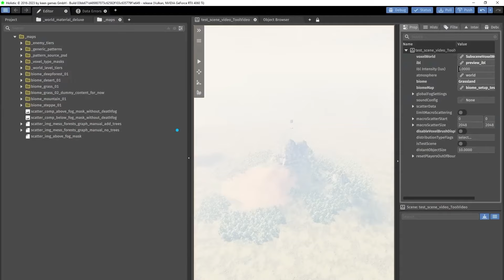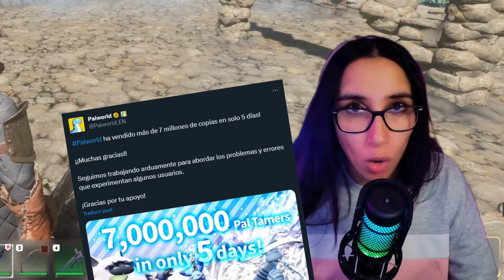Enshrouded Survival con MUCHO Potencial - Primeras Impresiones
Primeras impresiones de Enshrouded, un juego de supervivencia, craftreo y combate RPG situado en el devastado reino de Embervale.
Explora un vasto continente voxelizado, eligiendo tu propio camino y desentrañando la historia oculta bajo la superficie. Desde intensos combates contra saqueadores y bosses formidables, hasta la construcción de majestuosas estructuras con un sistema voxel.
El sistema de habilidades y builds de Enshrouded complejo en forma de árbol, nos da la posibilidad de crear builds epicas. Juega con tus amigos a Enshrouded con la opción de unirte a partidas cooperativas de hasta 16 jugadores, el juego promete un viaje lleno de secretos, mitos ancestrales y redención. ¡Descubre los misterios y secretos de Enshrouded!

00:00 ¿Qué es Enshrouded?
00:43 Principales características de Enshrouded
01:34 Voxels: El sistema de construcción
03:20 El sistema de combate y Clases de Enshrouded
04:29 Armas y equipo los artesanos de Enshrouded
05:39 Reasignación de puntos de habilidad
06:05 La polémica de PalWorld ¿Tendrá éxito Enshrouded?
07:24 Mi sincera Opinión de Enshrouded